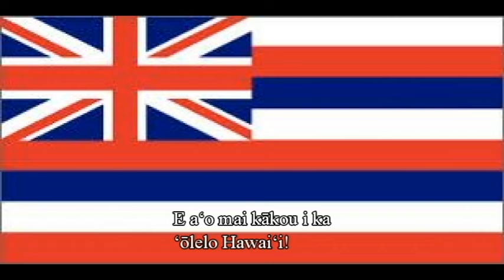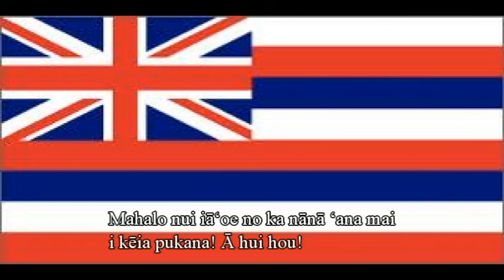E Aʻo Mai Kākou I Ka ʻŌlelo Hawaiʻi - Episode 1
Aloha hou mai kākou! I kēia pukana, hīmeni au i ʻelua mele e kōkua iā ʻoukou me ka hoʻopaʻanaʻau ʻana i ka pīʻāpā. He leo nahenahe paha koʻu? ʻAʻole paha? Manaʻolana wau he kōkua kēia iā ʻoukou. Ke aloha nō!

Hello again! In this episode, I sing two songs to help you guys memorize the alphabet. Do I have a nice voice? Perhaps not? I hope this will be of great help to you guys. Much love!